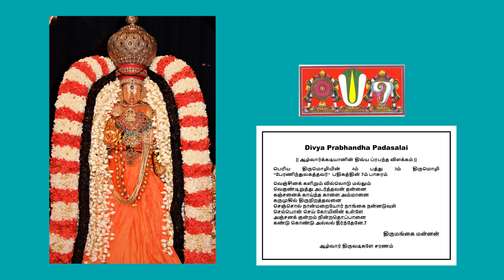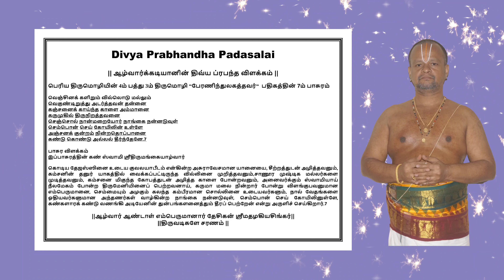Periya Thirumozhi 4mPathu 3m Padhigam ``Peranithulagathavar`` 7m Pasura Vilakkam || TAMIL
Periya Thirumozhi 4mPathu 3m Padhigam ``Peranithulagathavar`` 7m Pasura Vilakkam || Padasalai ||TAMIL
நாலாயிரம் | பெரிய திருமொழி 4 பத்து 3ம் தசகம் பேரணிந்துலகத்தவர் பதிகத்தின் 7ம் பாசுர விளக்கவுரை |Padasalai||தமிழ்
Kinchit Dharmam,
@Sampradhaya Manjari
@Velukkudi Discourses
@APN Swamy
@Seshadri Rajagopalan
Sampradhaya Manjari

இந்த வீடியோவில் நம்முடைய DivyaPrabhandhaPadasalai சேனலின் ArulicheyalAmudham பகுதியில் ஸ்வாமி ஸ்ரீ திருமங்கை ஆழ்வார் அருளிய பெரிய திருமொழி 4ம் பத்து 3ம் தசகம் “பேரணிந்துலகத்தவர் “ பதிகத்தின் 7ம் பாசுரத்திற்கு அனைவரும் அறிந்து கொள்ளும்படியாக எளிய தமிழில் இனிய தமிழில் விளக்கம் அளிக்கப்பட்டுள்ளது.
வழங்குபவர்
ஸ்ரீஉவே
ஆழ்வார்க்கடியான்
பேரங்கியூர் பா ஸ்ரீனிவாசராகவாச்சார்யார் ஸ்வாமி
திருஎவ்வுள்

Friends
அன்பன்
ஆழ்வார்க்கடியான்
திருஎவ்வுள்